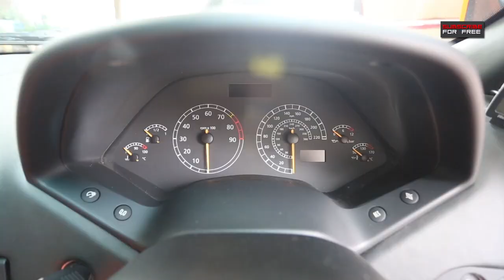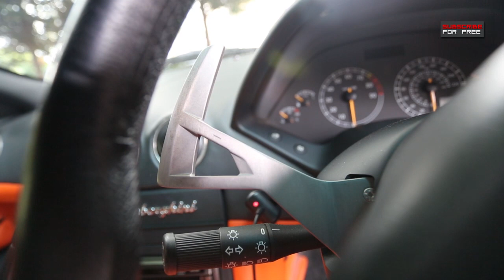Talking Supercars 4 - The Lamborghini Murcielago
Rosanna Tennant gets given a tour of the Lamborghini Murcielago by Danny lambo. You're in for a treat, this is no ordinary Lamborghini.